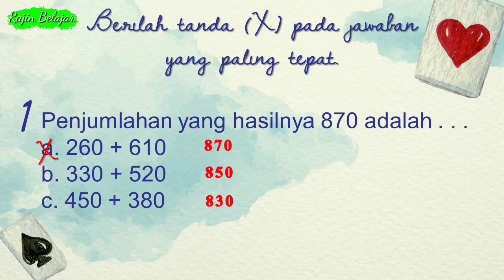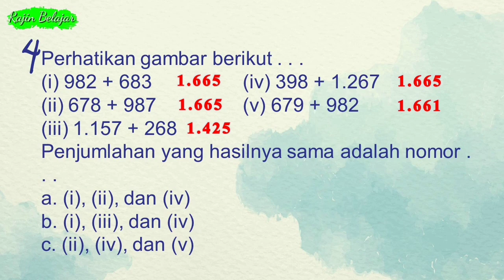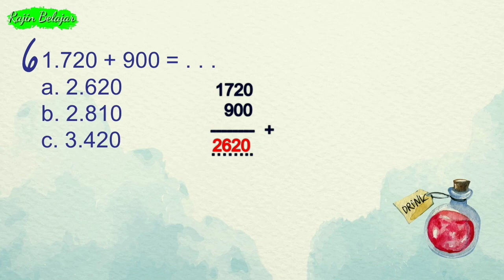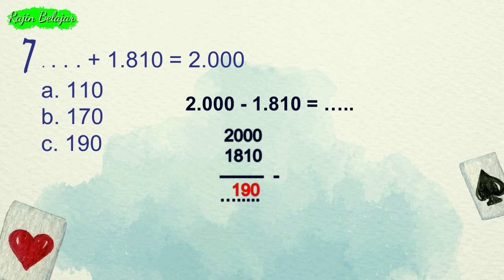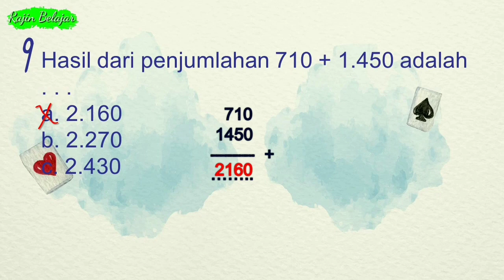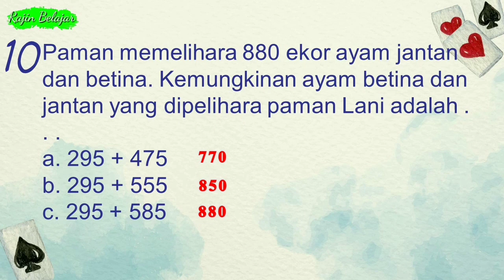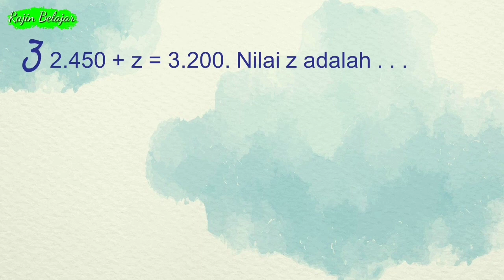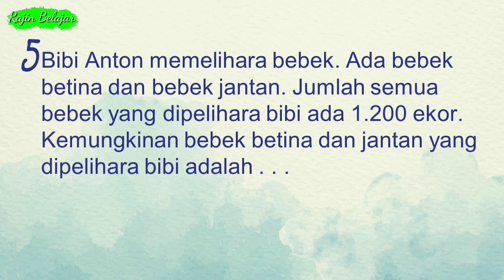Latihan Soal Matematika Kelas 3 Tema 4 Subtema 1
Video Pembahasan Latihan Soal untuk kelas 2 SD/MI
Tema 4 Kewajiban dan Hakku
Subtema 1 Kewajiban dan Hakku di Rumah
Kompetensi Dasar (KD) :  3.3 Menyatakan suatu bilangan sebagai jumlah, selisih, hasil kali, atau hasil bagi dua bilangan cacah

Sumber Materi : Modul Belajar Praktis Kurikulum 2013

Terima kasih.